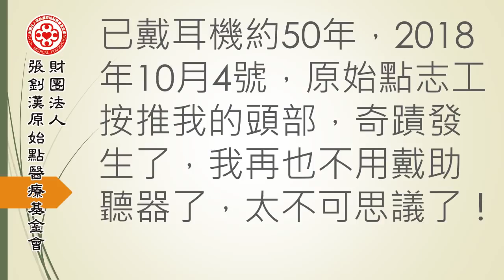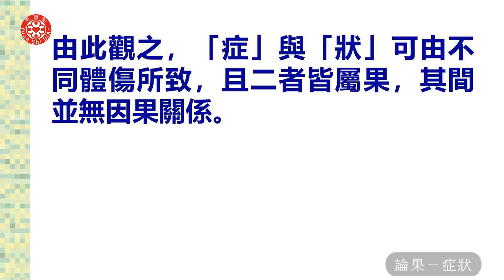2019美國亞特蘭大講座影片-論果1